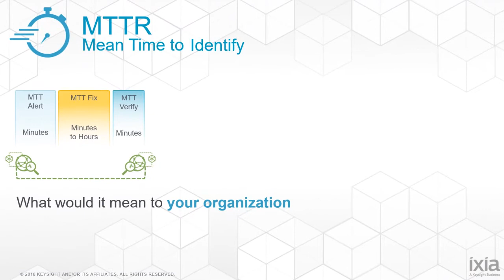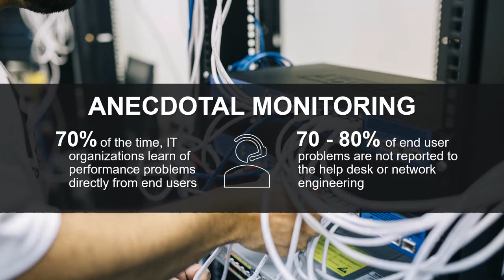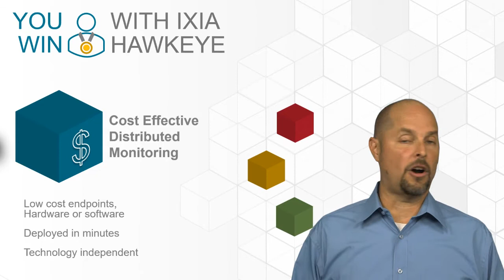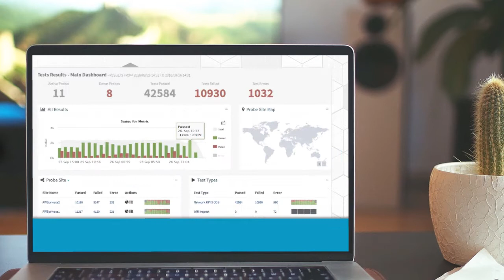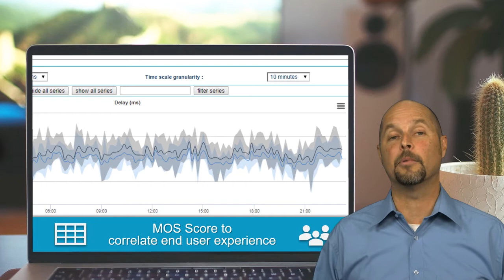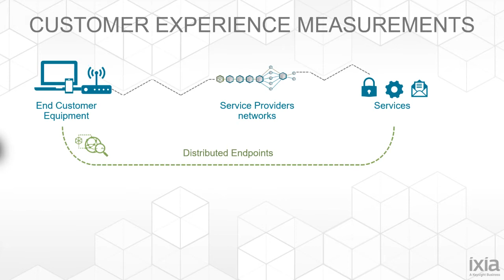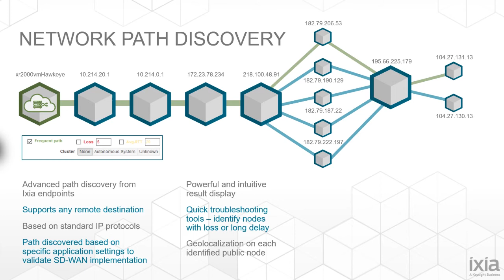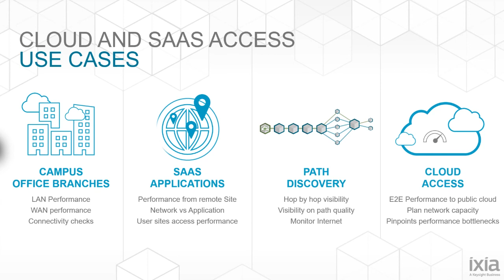Visibility into Your Customer Experience with Hawkeye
Ixia Hawkeye for Monitoring-Cloud-SaaS-PathDiscovery-Reports